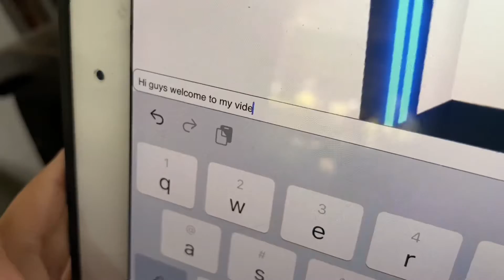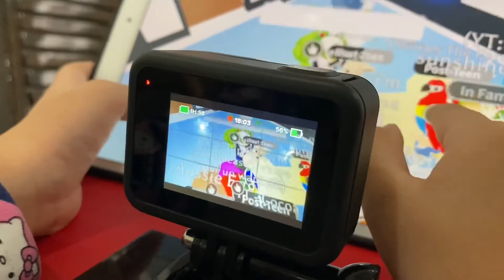K&C Family #274 - Fun Time For My Kids, Moniroth And Vuta & Vutey Busy Playing Game | March 2020